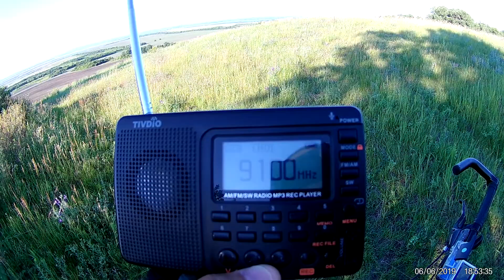9100-ECHO OF HOPE-VOH